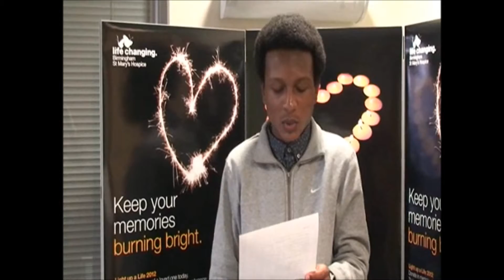'On The Edge' flashback: "Mrs Claus" read by Kamal Huggins.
'On The Edge' Christmas flashback from a past project, features Kamal Huggins Kolade reading his own poetry, "Mrs Claus".